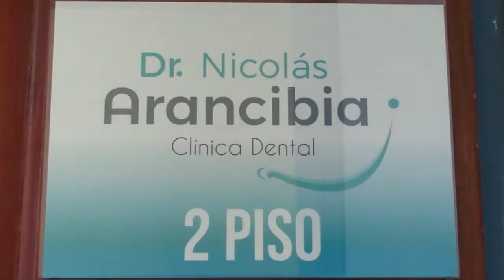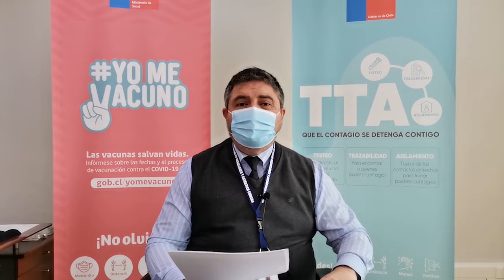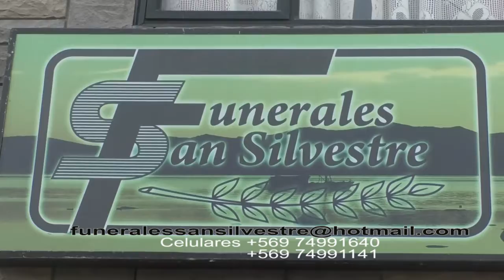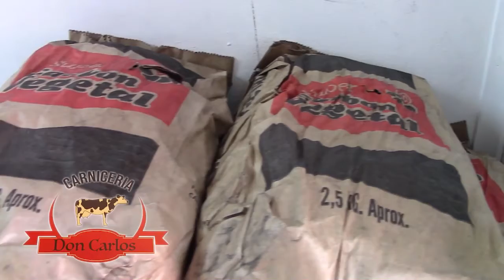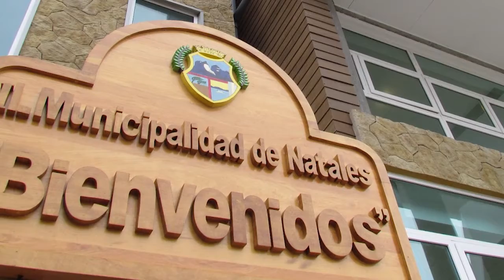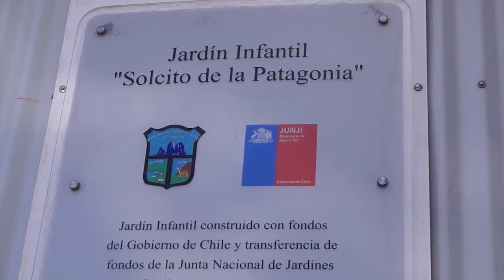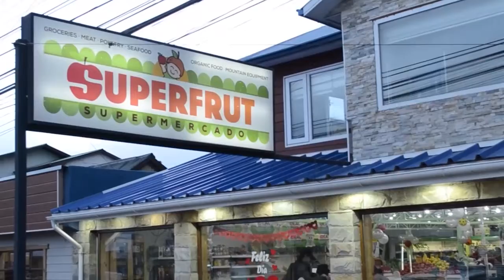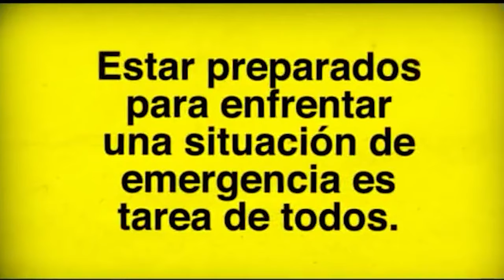Milodon TV Noticias 3 Agosto